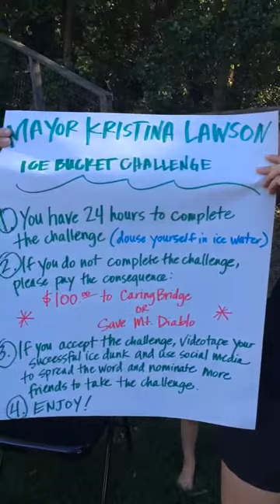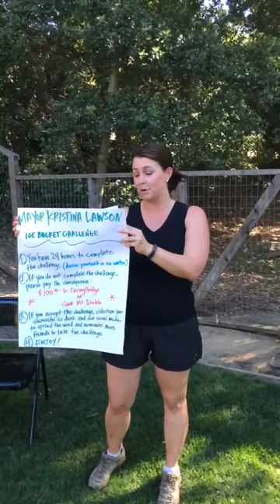Mayor Kristina Lawson Ice Bucket Challenge